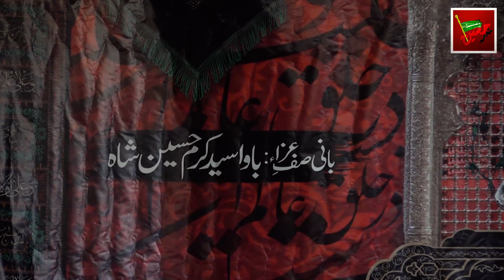Aoun Abbas Kazmi - 1 Muharam 2018 (Ashra Muharram) Darbar Sakhi Shah Peyara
Ashra e Muharam ul Haram 2018
at
Darbar Sakhi Shah Peyara Kazmi, Chour Harpal, Rawalpindi, Pakistan.

Bani e Majlis:
Bawa Syed Karam Hussain Shah Kazmi

Zair e Ehtamam:
Matwali (Darbar Sakhi Shah Peyara) Bawa Syed Qasim Ali Shah Kazmi

Moavneen:
Syed  Farzand Ali Shah Kazmi, Syed Nazar Ali Shah Kazmi, Syed Mohsin Raza Kazmi, Syed Nazakat Hussain Shah, Syed Sajjad Haider Kazmi, Syed Sagheer Hussain Shah, Syed Inwar Hussain Shah, Molana Matloob Hussain Taqi, Ghulam Qanber Mirza, Syed Zameer Hussain Shah,  Matmi Sangat Darbar Sakhi Shah Peyara, Matmi Sangat Dar e Batool sa.